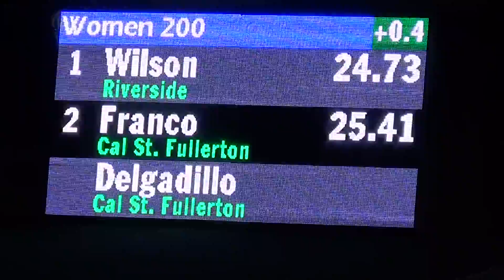Mia Franco 200 RCC Invite 3-6-2020